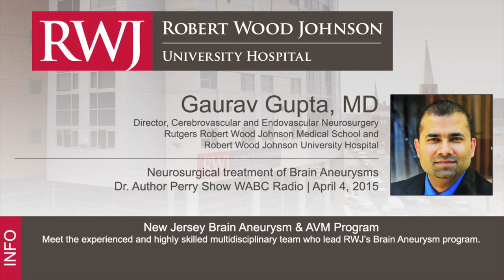Neurosurgical Treatment of Brain Aneurysms featuring Dr. Gaurav Gupta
Learn more about brain aneurysm treatments, symptoms, and meet the experienced and highly skilled multidisciplinary team who lead Robert Wood Johnson University Hospital's Brain Aneurysm program